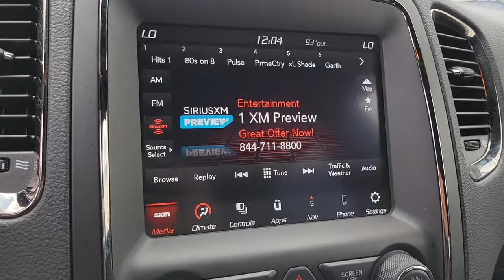2020 DODGE DURANGO Henderson, Las Vegas, Bullhead City, Lake Havasu, Laughlin, NV P17771A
F8 Green Clearcoat Used 2020 DODGE DURANGO available in Henderson, Nevada at Towbin Dodge. Servicing the Las Vegas, Bullhead City, Lake Havasu, Laughlin, NV area.
2020 DODGE DURANGO GT RWD - Stock#: P17771A - VIN#: 1C4RDHDG7LC393953

Towbin Dodge
275 Auto Mall Dr

Towbin Dodge, located in the Valley Auto Mall in Henderson, is pleased to offer this F8 Green Clearcoat 2020 Dodge Durango GT for purchase, this vehicle is well equipped with many features including. RWD 8-Speed Automatic 3.6L V6 24V VVT Clean CARFAX. CARFAX One-Owner.brbrRecent Arrival! Odometer is 34018 miles below market average! 19/26 City/Highway MPGbrbrbrThanks for checking out this great vehicle. When looking to buy pre-owned, why not buy from the #1 Dodge dealer in Nevada? Give us a call or come by today to see our huge inventory selection and let our great team assist you in locating your next vehicle!